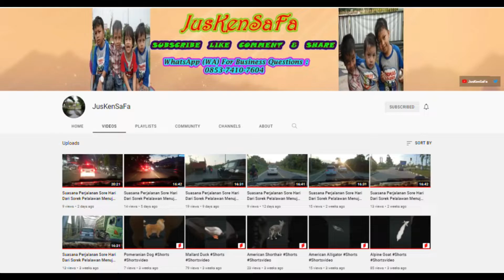Perjalanan Sore Hari Dari Kota Pekanbaru Menuju Kota Dumai Lewat Jalan Tol Pekanbaru-Dumai Part 7